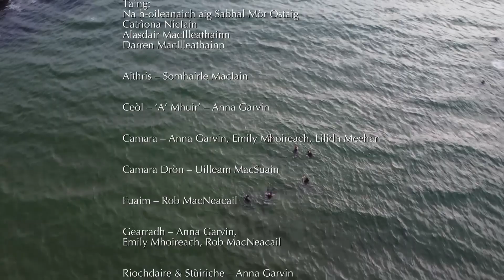A' Mhuir | Cùrsa TBh - Sabhal Mòr Ostaig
Aithriseachd ghoirid mu shnàmh a-muigh, agus mu na h-oileanaich aig Sabhal Mòr Ostaig a tha a’ gabhail pairt anns an spòrs.

A short documentary about wild swimming and the students at Sabhal Mòr Ostaig who take part in the sport.